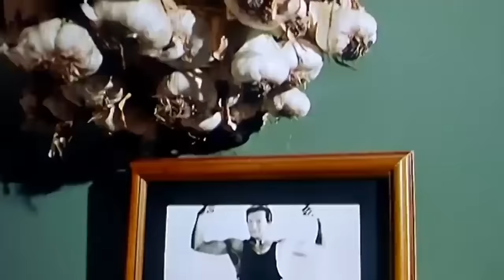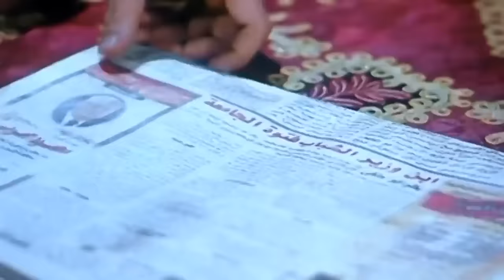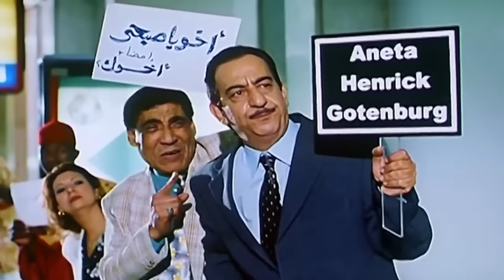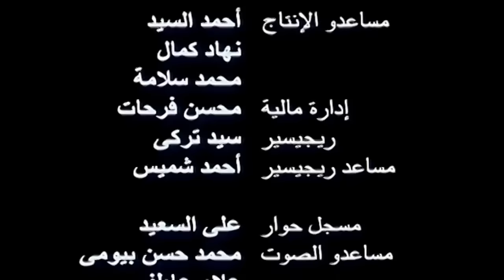عادل امام في فيلم التجربة الدنماركية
تدور الأحداث حول فيلم كوميدي يروي قصة فتاة دنماركية جميلة جدًا ومتحررة تنزل ضيفة على قدري وزير الشباب والرياضة وأولاده الشباب الأربعة ويتنافسون على نيل إعجاب الضيفة، إلا أن قدري يكسب ودها وتتبدل حياة العائلة.